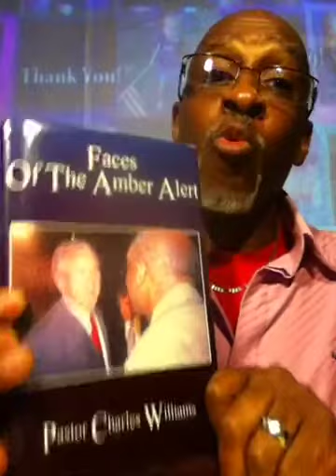Amber Alert Founder's Daily Briefing#2